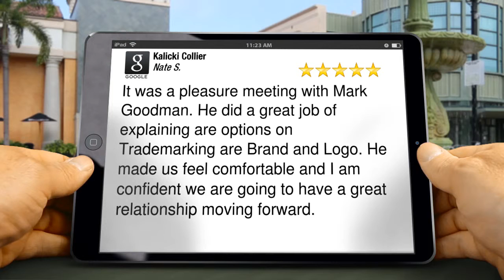Kalicki Collier Reno Incredible 5 Star Review by Nate S.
5 Star Review

It was a pleasure meeting with Mark Goodman. He did a  great job of explaining are options on Trademarking are Brand and Logo. He made us feel comfortable and I am confident we are going to have a great relationship moving forward.

Kalicki Collier
401 Ryland St #200
Reno NV
89502